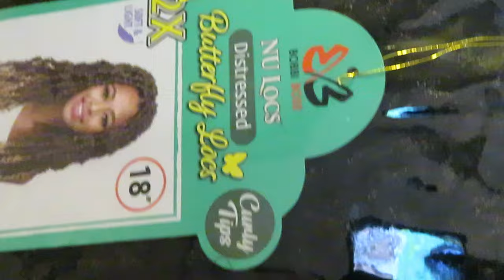Finally Getting My Hair Done/Sharing My Story/ Cancer Survivor/cancersurvivor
My Spiritual Journey Channel is linked below 👇🏾